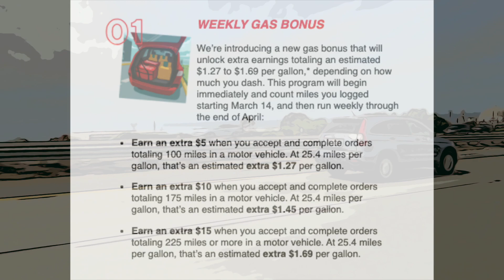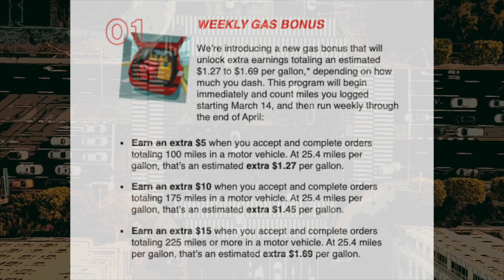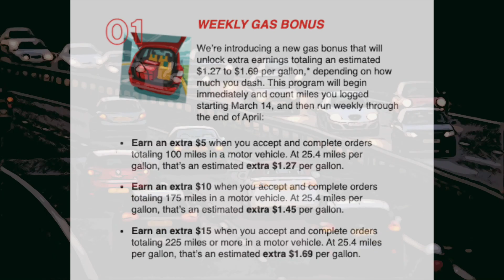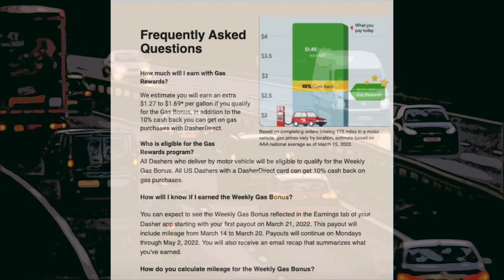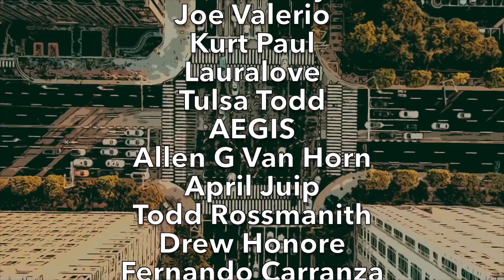DOORDASH is PAYING DASHERS A BONUS!!! I DIDN'T BELIEVE IT AT FIRST BUT IT'S 100% CONFIRMED REAL!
Today's Video Topic: "DOORDASH IS PAYING DASHERS A BONUS!!! I DIDN'T BELIEVE IT AT FIRST BUT IT'S 100% CONFIRMED REAL!. HA! I caught you reading this! Leave a quick comment so I know you saw it saying "COMMENT DETECTED!" 👇  (CLICK ‘SHOW MORE’ BELOW) 👇

Ronn Grubb!